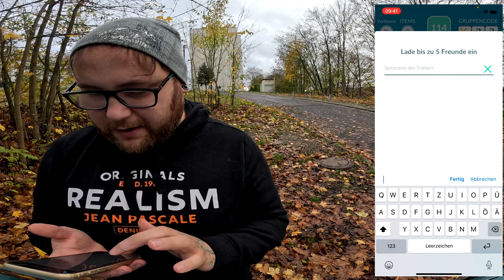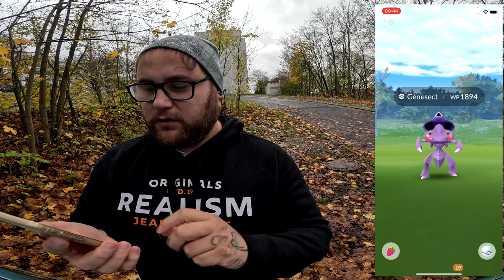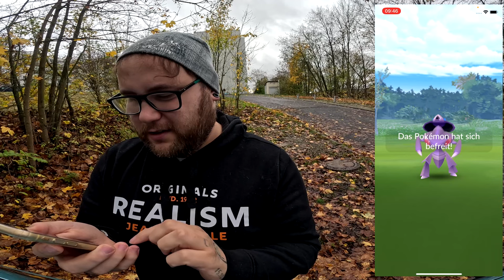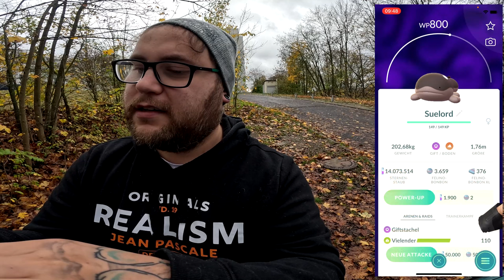Shiny, Shaymin & Der Meisterball ... | Pokémon GO Deutsch # 2744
GUMMA !!!